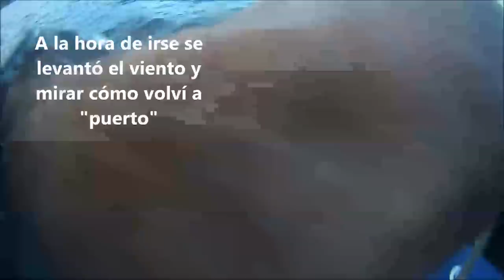Pescando caballas y pintos en Muros.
Comparte una jornada de pesca y aprende a pescar caballas al curricán y pintos a fondo, usando gusanos como cebo.